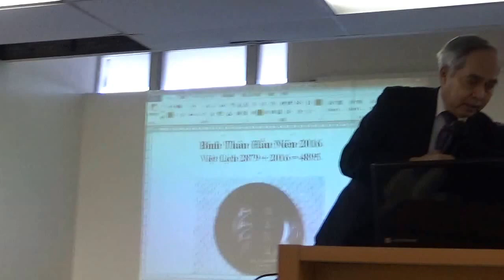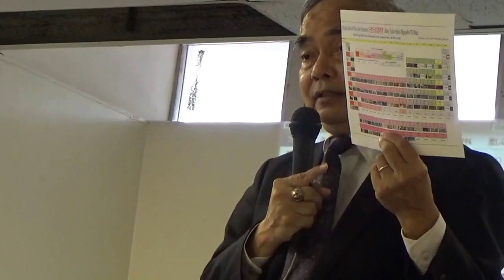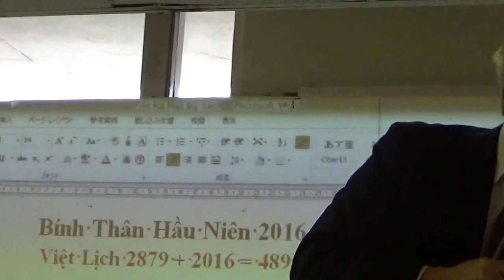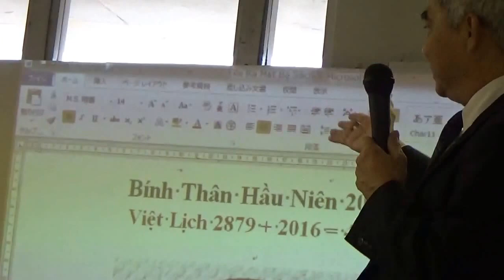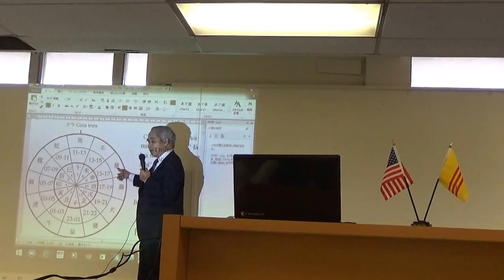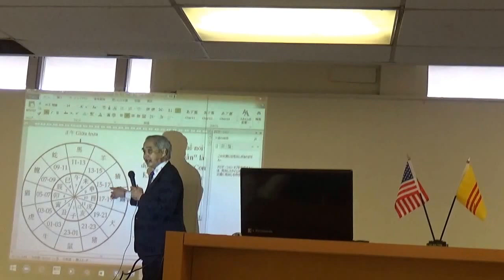Buổi ra mắt bộ sách "Con Đường Dân Chủ" của Học giả Đỗ Thông Minh - Raw File 1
Buổi ra mắt bộ sách "Con Đường Dân Chủ" của Học giả Đỗ Thông Minh tại Hoa Thịnh Đốn Tổ Chức Tại Đài Phát Thanh Việt Nam Hải Ngoại, Falls Church, Virginia (10/09/16)
 - Raw File 1